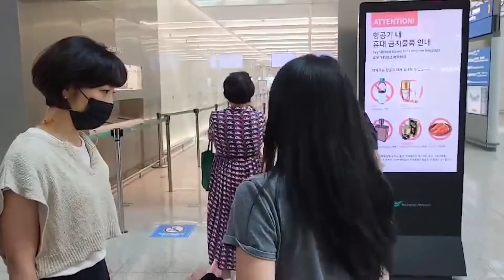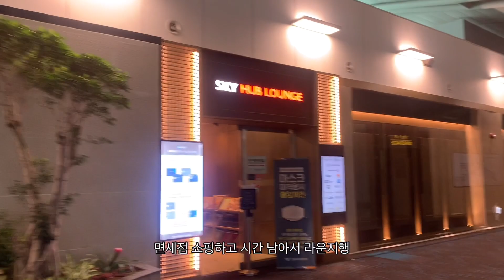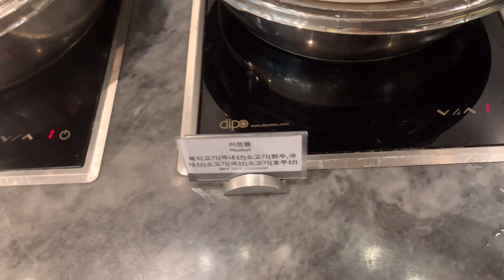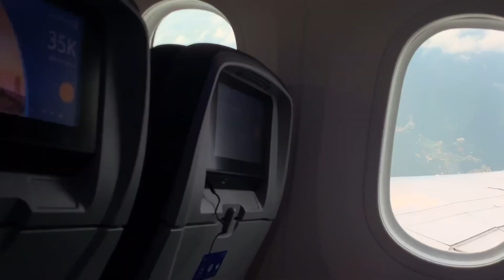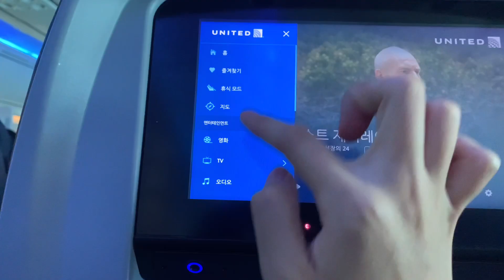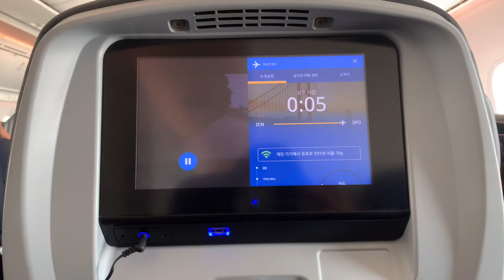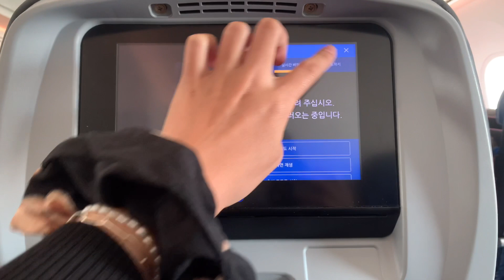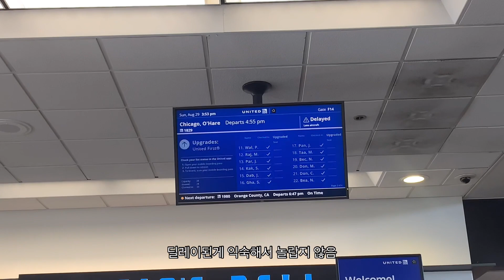3ㅣ🇺🇸ㅣ미국 유학생 vlogㅣ1년 6개월만에 시카고로 출국하는 19시간 동안 먹고 자고 걷는 출국 브이로그ㅣ브이로그 VLOG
안녕하세요
여미콩입니다🙇‍♀️

미국 도착하고 짐 정리하고 적응하느라 이제 편집했네요ㅠ
무려 19시간만에 도착한 출국 브이로그 재밌게 봐주세요!

구독👉과 좋아요👍도 잊지말아주세요

Instagramㅣ@xoxo_yumin